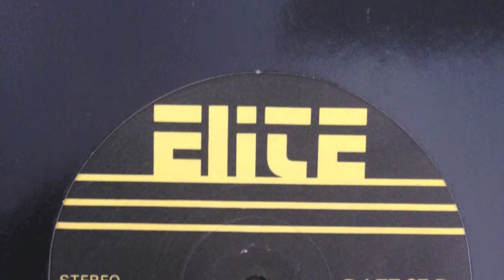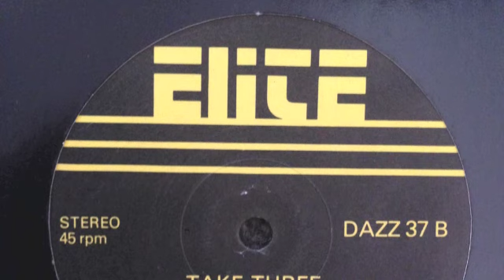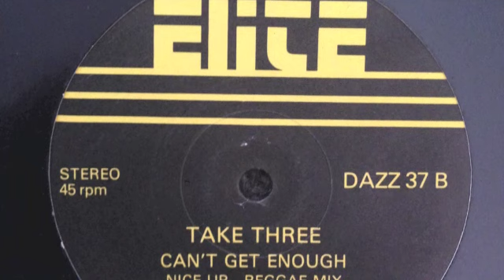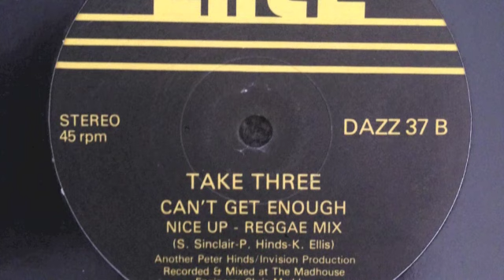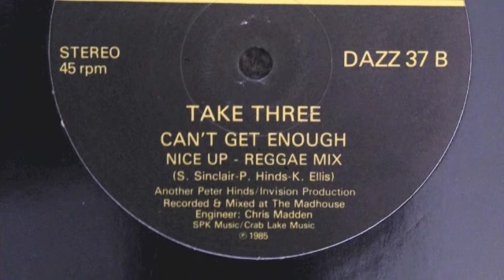Take Three "can't get enough [of your love]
reggae version